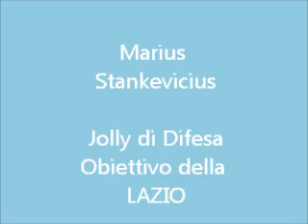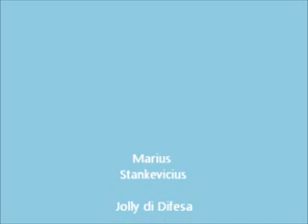Marius Stankevicius Difensore della Lazio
Marius Stankevicius Nuovo difensore della Lazio